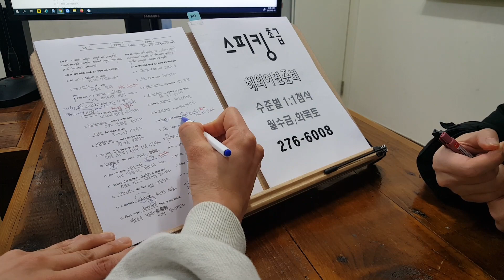영어회화 성인기초 대학생 직장인 스피킹 프리토킹 스터디 230216